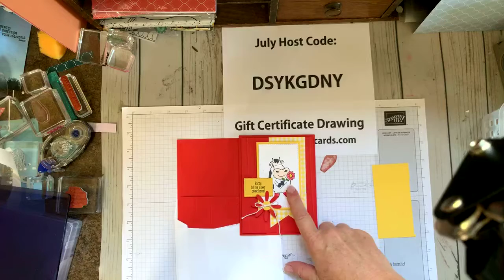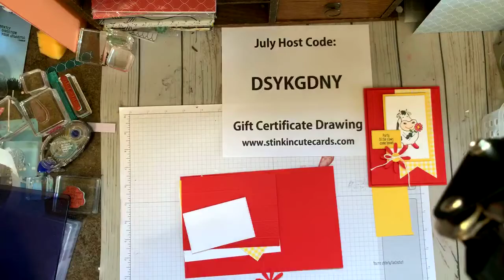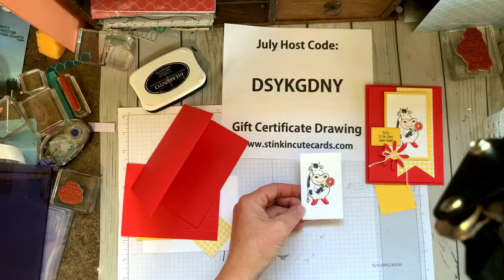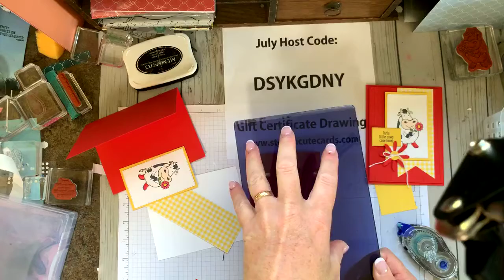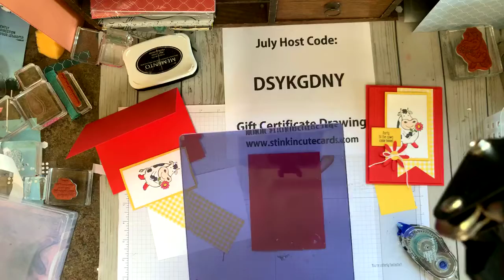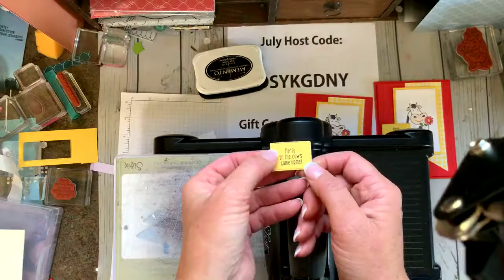Facebook Live - July 31st - Over The Moon Card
Join me for the weekly Facebook Live on Wednesday's at 9:30am CT on my Stinkincute Facebook Page.  This week we have a sweet cow card in honor of the WI State Fair.